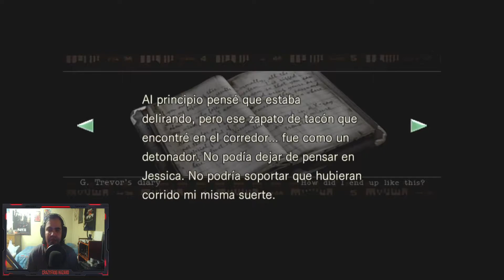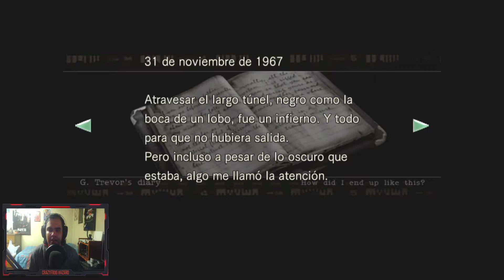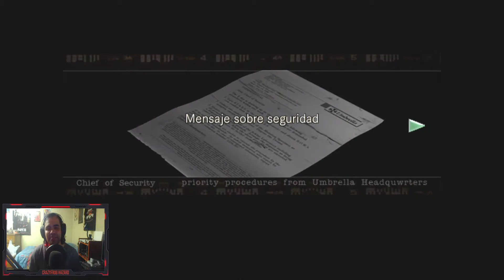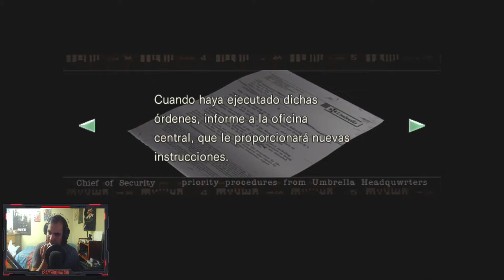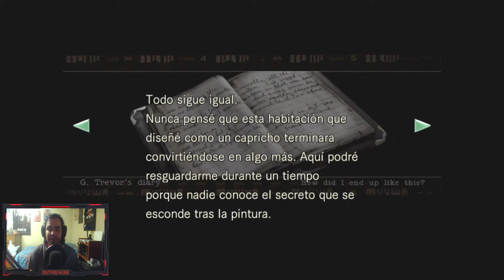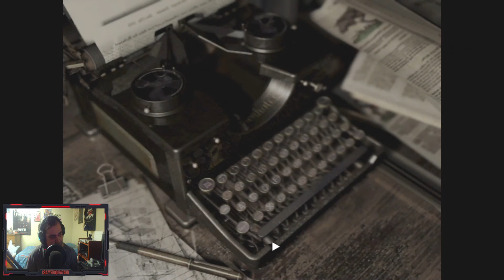Resident Evil Remake | Jill Valentine | Ep. 6: Hunters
Saludos :D